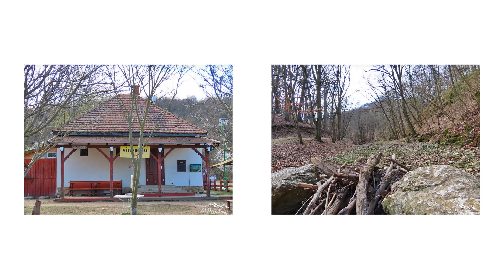2023. Március- Hungary- Bakony Cuha-völgy /Kaufmann Ferenc fotói/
A Cuhai-Bakony-ér a Bakony egyik legjelentősebb patakja, a Duna jobb oldali mellékvize Magyarországon. Az Eplény község területén eredő patak észak felé folyik, majd 81 kilométer megtétele után Gönyűt elhagyva éri el a Dunát. A patak fölső, hegyvidéki szakaszát „Cuhának” nevezik, míg a Dudari-patak beömlése alatti, zömmel síkságon haladó részét „Bakony-érnek”. Az Öreg-Bakonyban eredő Cuha meredek sziklafalak között kanyargó vadregényes szurdokvölgye Porva-Csesznek vasútállomás és Vinye között húzódik. A patak mentén fut az 1896-ban megnyitott, eredetileg ipari célú Győr–Veszprém-vasútvonal, melynek látványos hegyvidéki szakasza alagutakkal, völgyhidakkal tűzdelt. A Cuha-völgy népszerű kirándulóhely, ahol többek közt a sziklamászók is találnak e sportághoz megfelelő sziklafalakat. A patak mentén fekvő Zirc apátsága, valamint a Zirci Arborétum Természetvédelmi Terület ugyancsak kedvelt turisztikai célpontok. Több turistaút hálózza be a környező hegyvidéket. A patak a Komárom-Esztergom vármegyei Rédénél éri el a Kisalföldet, majd Gönyűnél torkollik a Dunába.
A patakban huszonöt halfaj él, melyből öt védett, míg partjai mentén számos védett növényfaj talál megfelelő élőhelyre. Forrás Wikipédia
2023. Március- Hungary- Bakony Cuha-völgy